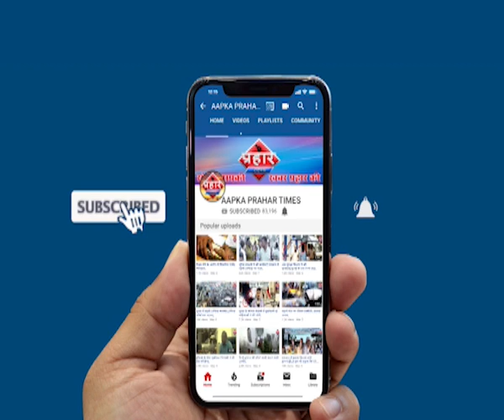चुनाव से पहले हथियारों का जाखिर बरामद | islamuddin khan | Aapka Prahar Times -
चुनाव से पहले हथियारों का जाखिर बरामद | islamuddin khan,
पुलिस ने बरामद किया हथियार और ड्रग्स

दो आरोपियों को पुलिस ने किया गिरफ्तार,